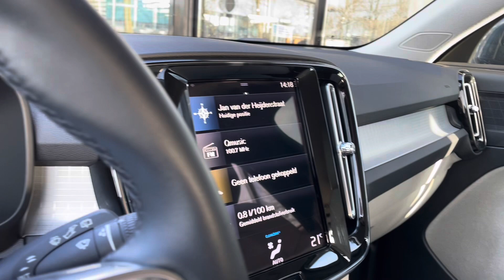Volvo XC40 T2 129pk Momentum Business | Denim Blue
Goedendag!

Dit betreft een prachtige Volvo XC40 T2 129pk Momentum Business | Denim Blue.

Heeft u interesse in deze Auto?
Neem dan contact met ons op!

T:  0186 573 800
W: